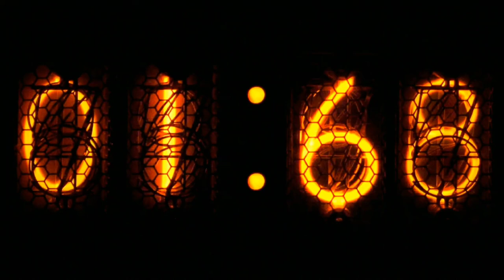BAD / AWFUL Restorationish on the 9mm Flobert #22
9mm Flobert unsatisfied restoration :(